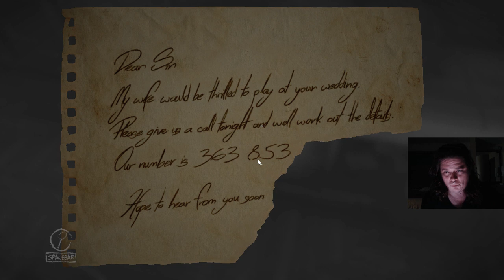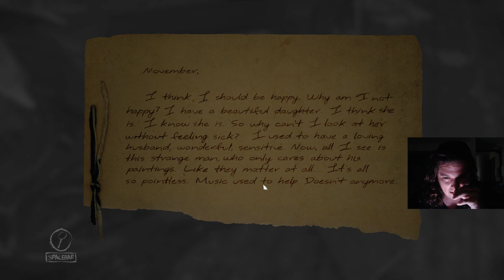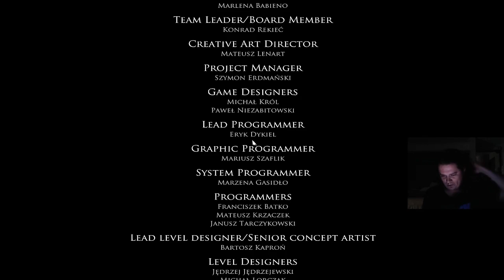CHAPPY CREEPY TIME! 231